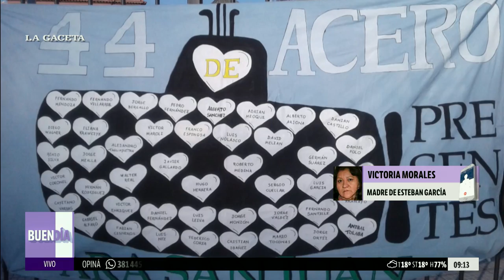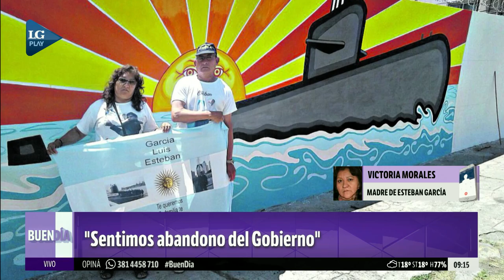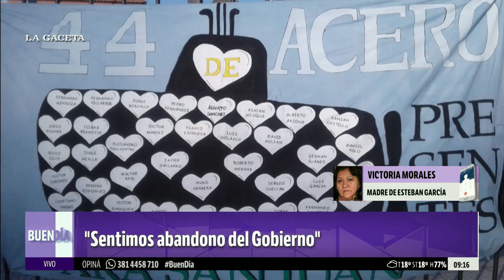"Sentimos abandono del Gobierno", dijo Victoria Morales madre de un tripulante del ARA San Juan